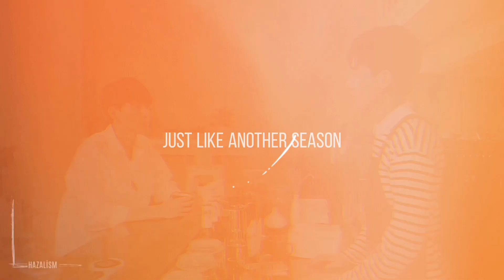Solo ✘ Gui ► Seasons [BL] Hazalism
It was done at the request of @Muman ❤️🥰

      ×Hastags×